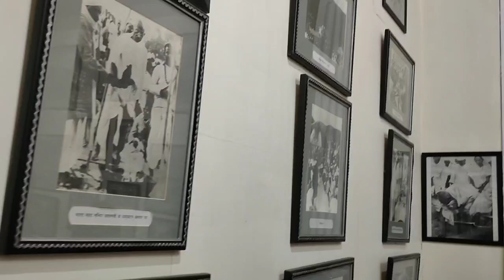RajBhavan Lucknow | Governor House